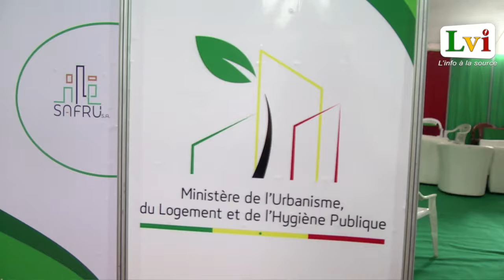FIDAK 2021, les exposants parlent de bilan mitigé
Les rideaux de la Fidak 2021 sont officiellement tombés ce 20 décembre, les exposants tirent un bilan mi-figue mi-raisin. Si certains se réjouissent de l'organisation d'autres parlent de flop, faute de clients dû en partie aux nombreuses restrictions.